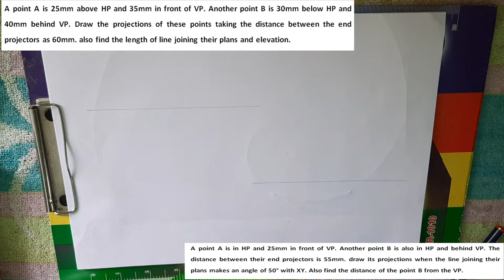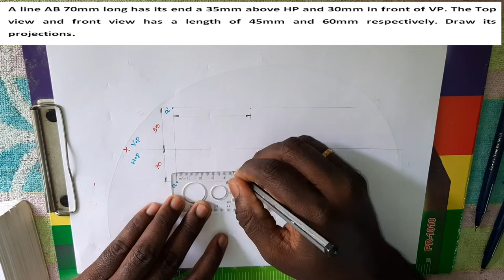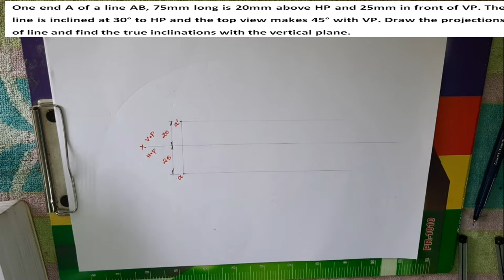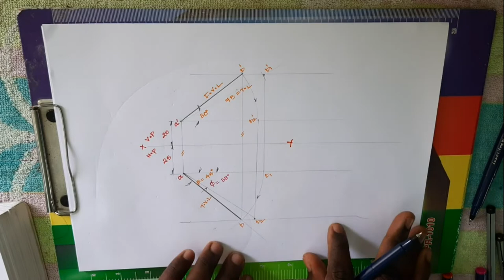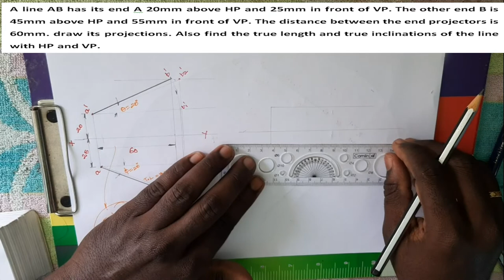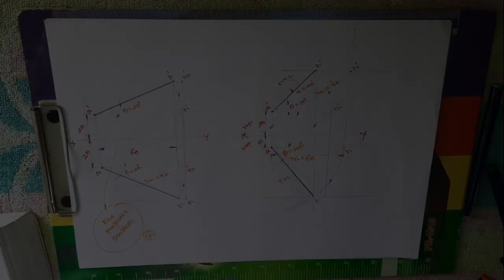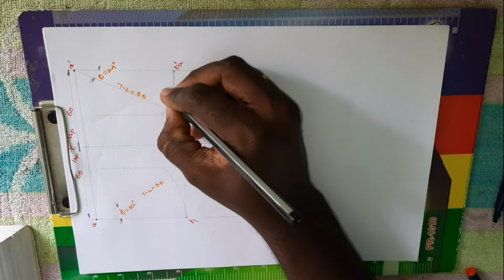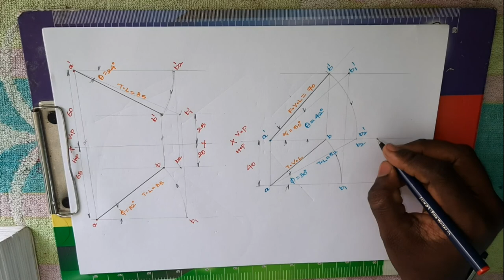Engineering Graphics Unit-2 |Twisted Question |Projection of Points Line Plane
அண்ணா பல்கலைக்கழக தேர்வுக்குச் செல்வதற்கு முன் தயவுசெய்து இந்த வீடியோவைப் பாருங்கள்